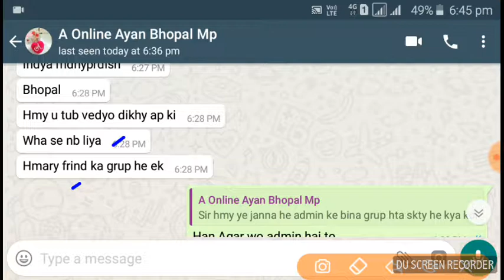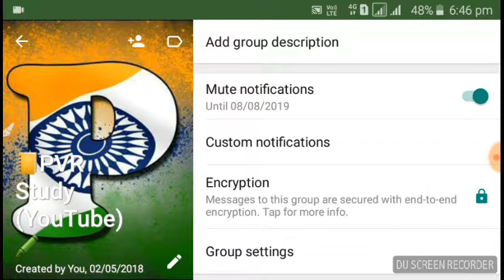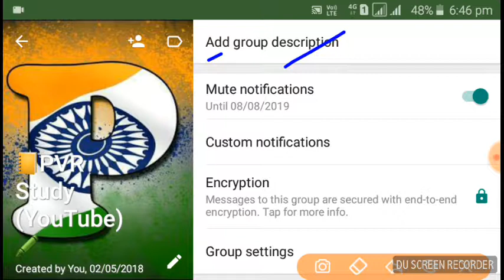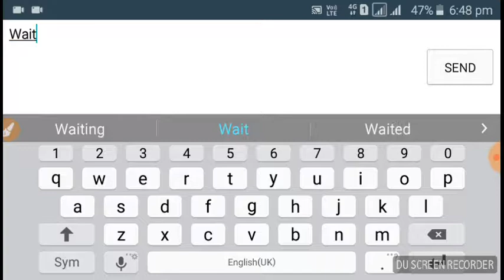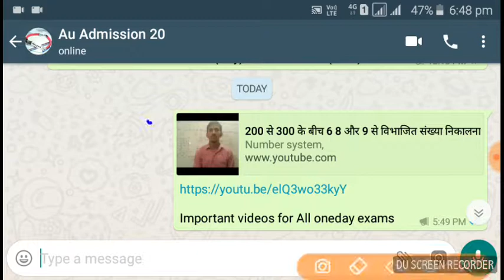WhatsApp group कैसे छोड़े|How we can leave WhatsApp group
24 hrs me quality improve ho jayegi.
Aur apka name agli live me bulaya jayega.
🕛LIVE Classes schedule for RRB GROUP D|ALP⏰
👉🔵Monday to Friday🔴👈
🔵⚫Morning show⚫🔵
👉8:00 am Current Affairs  by Amar sir/ RAJ Sir"👈
👉9:00 Am Maths magic by RAJ Sir"👈
🔴Evening/Night show🔴
👉10:00 Pm General Science By A.B Singh/Raj sir"👈
👉11:00 Pm Reasoning मंत्रा by Vinay Sir /Raj sir"👈
🔴11:40 _12:20 am special classes🔴

🔴TET CTET Maths||🔴

1_ morning 5:00 Am
2-Evening 7:00 Pm

Current Affairs
Gk Gs/Science

☎ 78438_32 999
☎78438_33 999
Live classes,
Railway maths,
Banking maths,
Online coaching,
Online tayari,
Oneday exams full maths solution,
PVR Study,
CTET MATHS,
UP TET complete course,
TET maths,